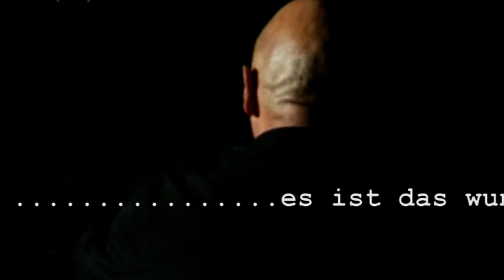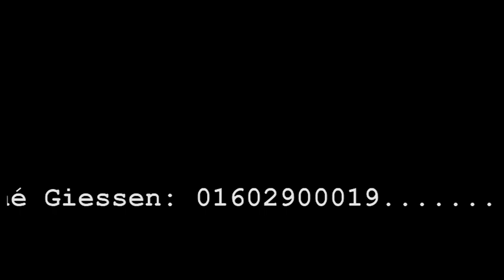Klingenthal Workshop 19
René Giessen Mundharmonika Workshop Klingenthal 2019 im Rahmen des Klingenthaler Mundharmonika Festivals. Ort "Postillion" Klingenthal.